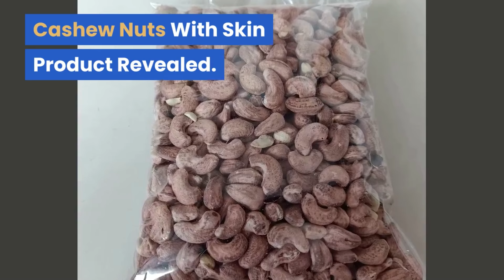🔸Crunchy! Cashew Nuts (With Skin) Product Revealed || AL Madinah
🔸Cashew nut with skin boosts eye health with Zeaxanthin and Lutein's high levels, acts like antioxidants preserve and build your eyesight. Cashews with a sweet buttery taste, a distinct kidney shape, It is the best source of vitamins like B, C, E. It has minerals like Phosphorous, Zinc, and much more.

🔸In this video, we revealed the product of Crunchy! Cashew Nuts (With Skin) Product Revealed.

Image & Footage Credit:
Canva, Vidnami & Burst.